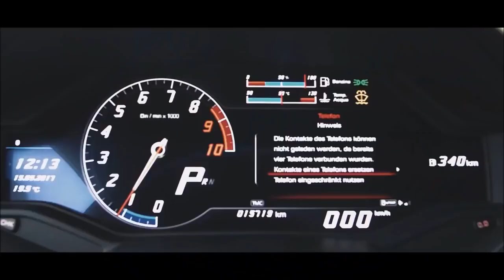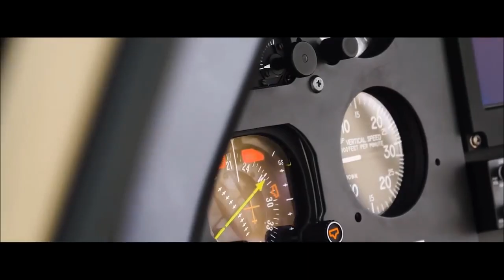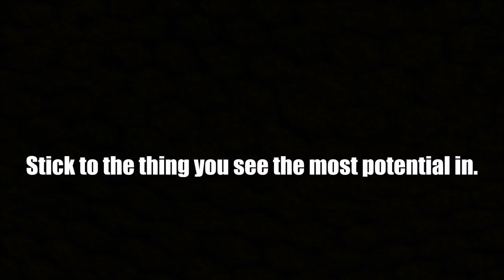Mon Boleche Amar -(Jeet Gannguli)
Song: Mon Boleche Amar
Film: Love Express
Director: Rajib Kumar Biswas
DOP: Shailesh Awasthi
Starring: Dev and Nusrat Jahan
Singers: Jeet Gannguli and Bob Omulo
Lyrics: Prasen
Choreographer: Adil Shaikh
Screenplay: N.K Salil
Editor: Md. Kalim
Presenter: Shrikant Mohta and Nispal Singh
Produced by: Shree Venkatesh Films Pvt. Ltd. and Surinder Films Pvt. Ltd.